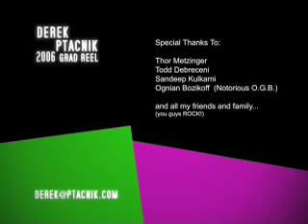Ptacnik Grad Reel 2006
My Grad reel for the Art Institute of Colorado.  (DEC 2006) (Visual Effects, Motion Graphics)
Comments and critiques are more than welcome.

PTACNIK.COM